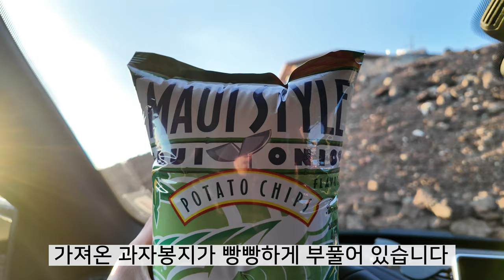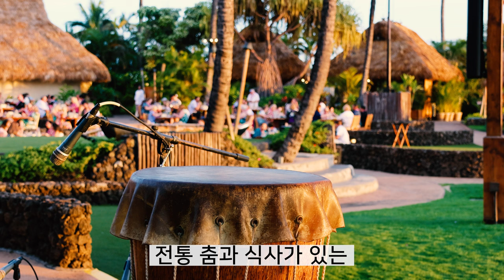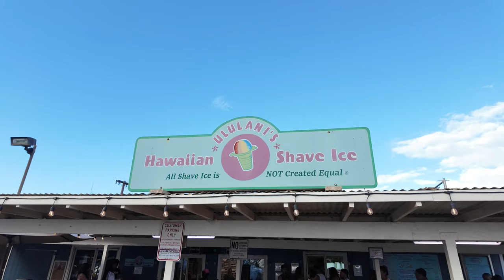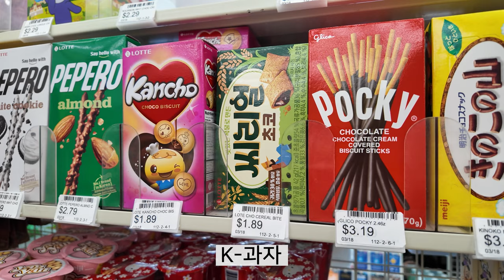하와이 여행 초심자도 쉽게 즐기는 마우이: 바다거북과 스노클링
0:00 오프닝
0:59 와일레아(Wailea)
1:27 할레아칼라 화산
4:11 파이아(Paia)
5:00 마마스 피쉬 하우스
6:11 루아우
7:56 키헤이 카페
9:00 쉐이브 아이스
9:29 와일레아 비치
11:16 떠나는 날